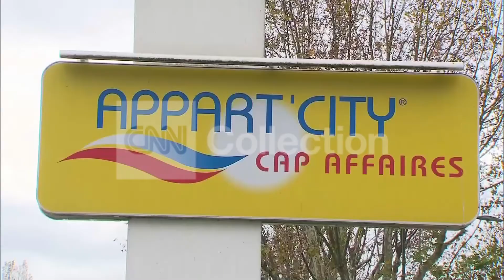PARIS TERROR: HOTEL IN PARIS USED BY ATTACKERS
Syringes found in attackers" hotel rooms but it"s unclear if used for making explosives in their suicide.